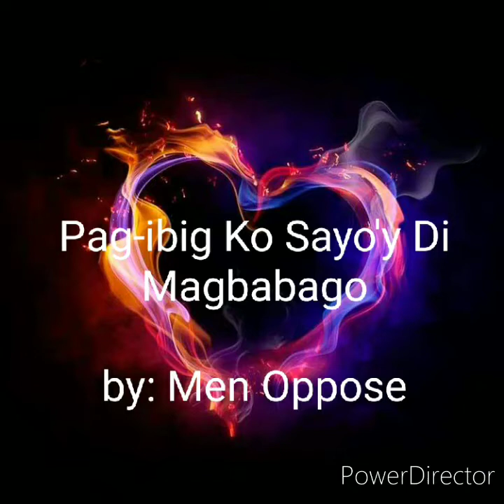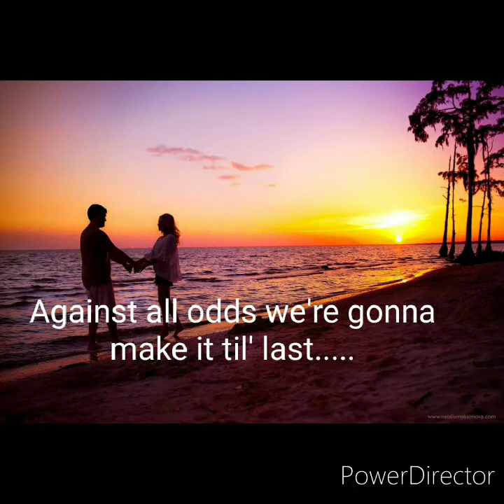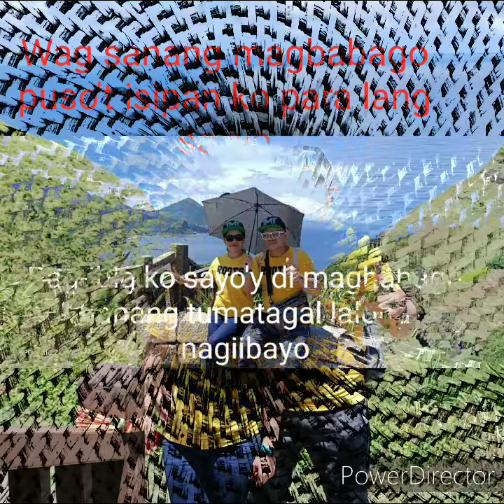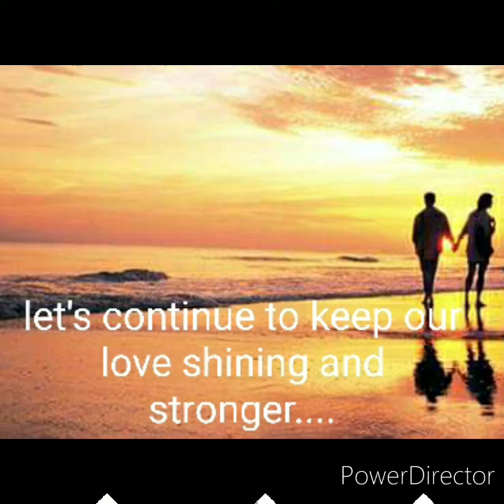Pag-ibig Ko Sayo'y Di Magbabago 😍by: Men Oppose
Happy 24th months of love😍😍😍